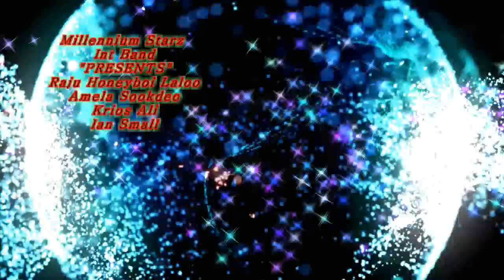Millennium Starz Int Band - Happy Birthday Navin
Vocals By Raju Laloo,Krios Ali,Ian Small an Amela Sookdeo
Drums By Shane Ramlochan
Giutars By Ronnie Kallicharan
Keyboards By Avinash Sonny
MSI PRODUCTION NOV 2014
DO ENJOY
IT'S ALL ABOUT HAVING FUN!